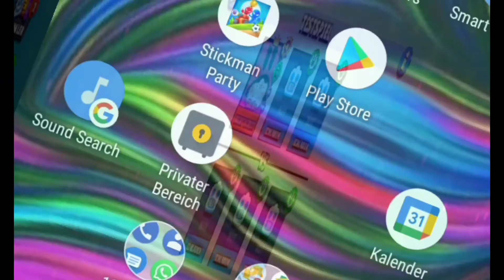Nur Bags hat Brawl Stars!😡😠😡